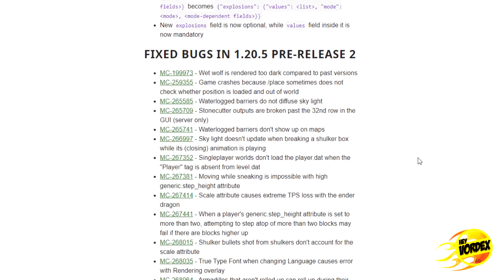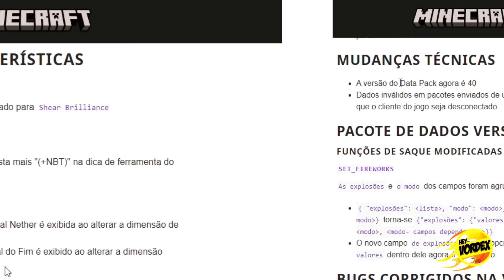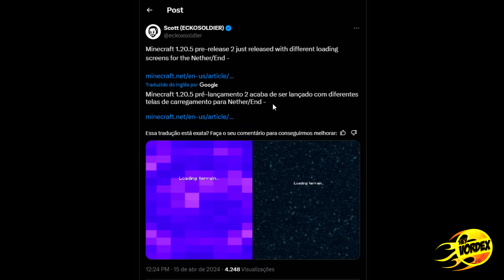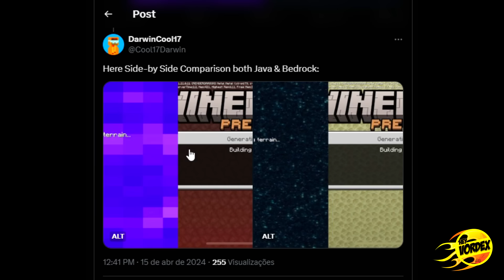ATUALIZOU! NOVO VISUAL DE PORTAIS E MAIS NOVIDADES PARA O MINECRAFT!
Hey, pessoal!

Neste vídeo vocês vão conferir as principais informações sobre a nova atualização MINECRAFT 1.20.5 PRE-RELEASE 2.